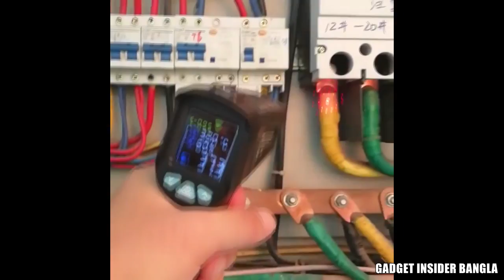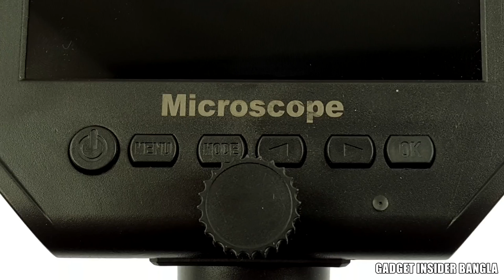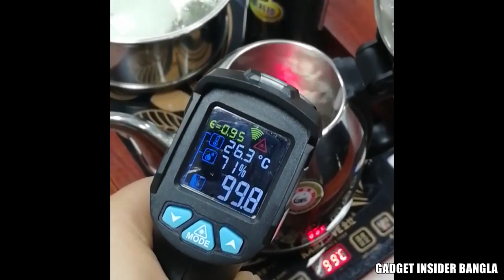৫টি টুল থাকলে আপনিও হবেন এক্সপার্ট! | 5 Awesome tools for electronic work | Gadget Insider Bangla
দারুণ এই ৫টি টুলস ব্যবহার করা হয় ইলেক্ট্রনিক ডিভাইস রিপেয়ার বা তৈরীর কাজে। ভিডিওটি দেখলে বুঝতে পারবেন কত দারুণভাবে কাজ করা সম্ভব এগুলো ব্যবহার করে। অসধারণ এই যন্ত্রগুলোর সবগুলোই আশা করি আপনাদের ভালো লাগবে।

This video contains: 5 awesome tools for electronic repair or making.

2. 600X 4.3" LCD USB Digital Microscope
5. IC Chip Capacitor Extractor

প্রযুক্তির সাথে থাকুন।

আরো ভিডিও-